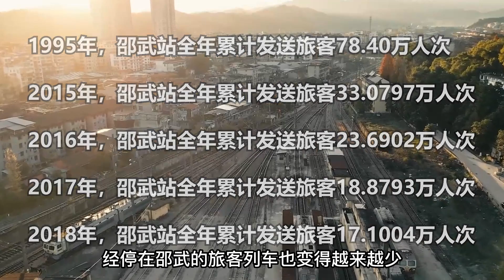曾经进入福建的第一大站，邵武为何至今没通高铁